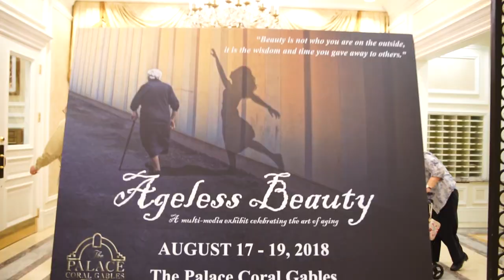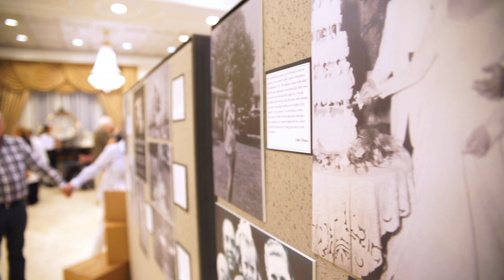The Art of Aging: Ageless Beauty Photo Exhibit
The Palace Coral Gables celebrated “The Art of Aging:  Ageless Beauty” featuring photography, art, speakers, workshops and entertainment with the intent to illustrate that beauty is from within and how to greet each day with happiness and enthusiasm regardless of age.